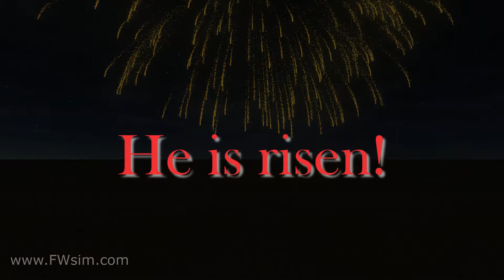He is Risen!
We have reason to celebrate!!!